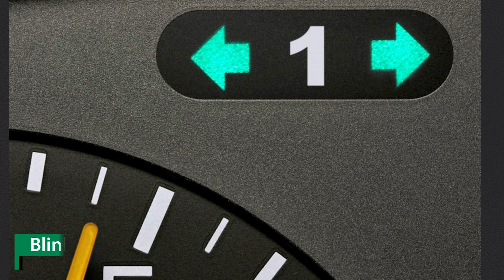Anhängerkupplung starr ALFA ROMEO STELVIO | AUTO-HAK Komplettsatz + Montage von Rameder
►Anhängerkupplung starr + Elektrosatz + Montage | ALFA ROMEO STELVIO | AUTO-HAK

Einbau, Montage und Produktvorstellung einer universal Anhängerkupplung inkl. E-Satz für den ALFA ROMEO STELVIO . Die vorgestellte AHK abnehmbar von AUTO-HAK ist bei Rameder erhältlich Das Nachrüsten der Anhängevorrichtung kann optional in einem unserer bundesweit verteilten Montagepoints von uns übernommen werden

Warum sollte ich meine Anhängerkupplung für den ALFA ROMEO STELVIO bei Rameder kaufen?
+Bestpreis-Garantie
+Maximaler Kundenservice

Ist die Anhängerkupplung starr von AUTO-HAK die richtige für meinen ALFA ROMEO STELVIO von ALFA ROMEO?